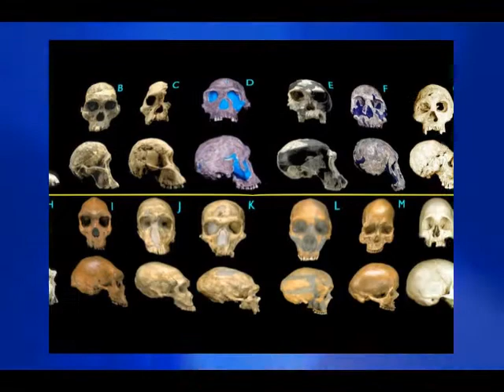Loz meets Dr John Mason (Astrophysicist)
I'm meeting Dr Mason to discuss The Evolution of the Universe, Biochemistry & Molecular Biology, I can't wait. Dr Mason, appeared no less than 15 times on the TV show the Sky at Night with Sir Patrick Moore as well many radio documentaries, Dr Mason has many peer to peer publications.

A little info for you: -

Dr Mason is a greatly sought after public speaker with an international reputation as an enthusiastic and entertaining communicator of science. He has travelled extensively in the UK and overseas, notably chasing total solar eclipses and exceptional meteor showers, and observing the polar aurora or Northern Lights.